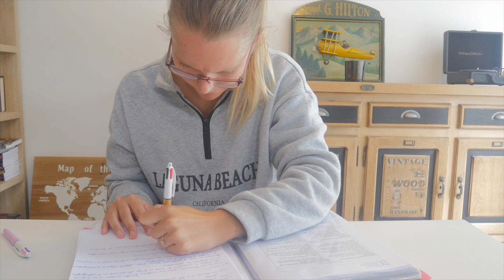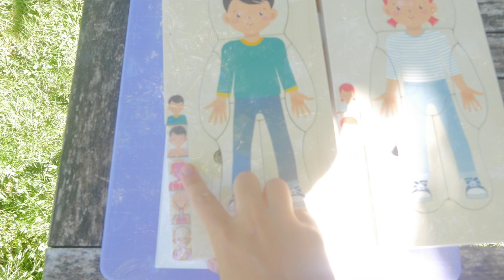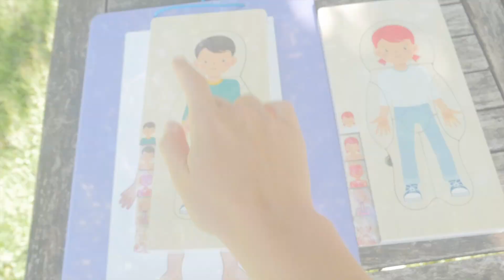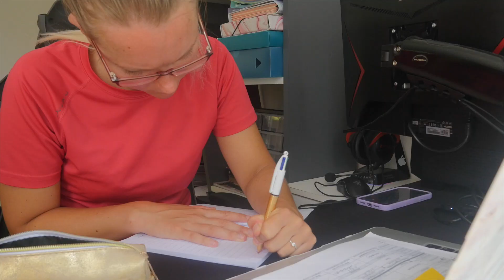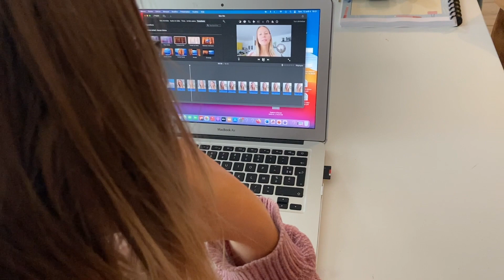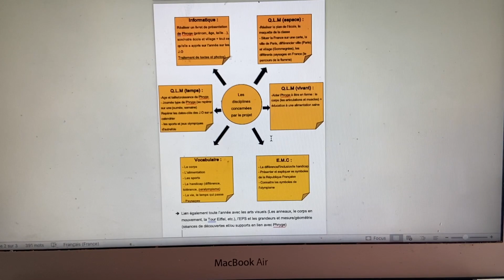WEEKLY VLOG |JE PRÉPARE LA RENTRÉE ! (classeur de maitresse, projet et programmation)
On se retrouve pour la suite de mes vacances de maitresse et donc pour la suite de mes préparations pour la rentrée !

Dis-moi en commentaire si tu as déjà commencé à préparer ou pas encore !

Rejoins moi sur instagram si ce n'est pas encore fait ;)